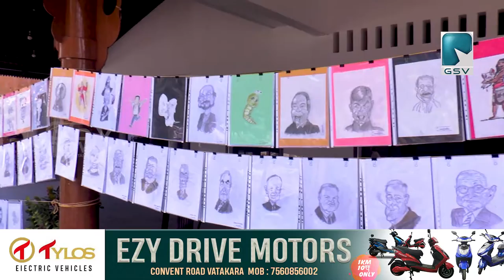ദീപ്തവർണത്തിൽ നിറഞ്ഞു ഹെർഷൽ ദീപ്തേ✍️✍️✍️🌅😍😍